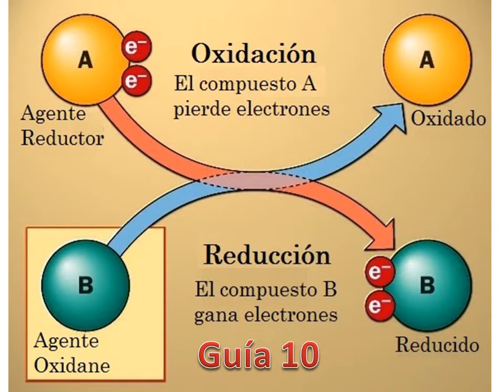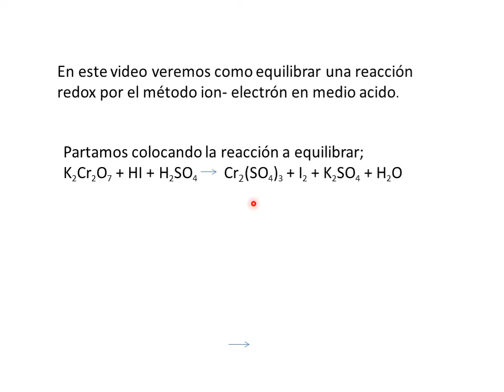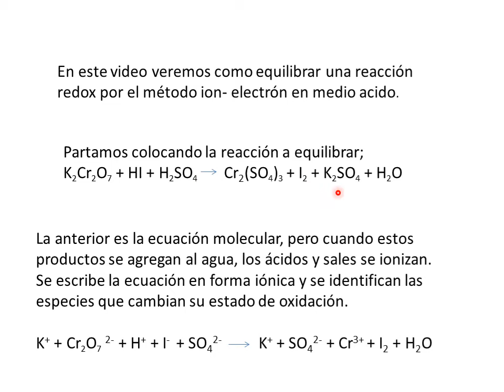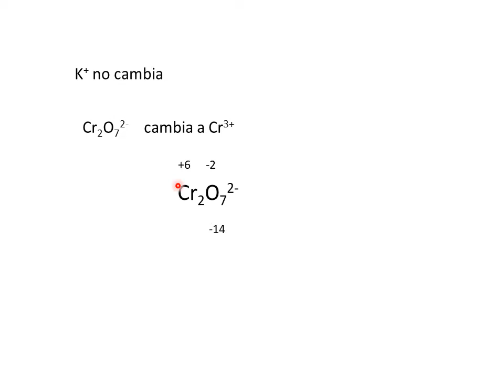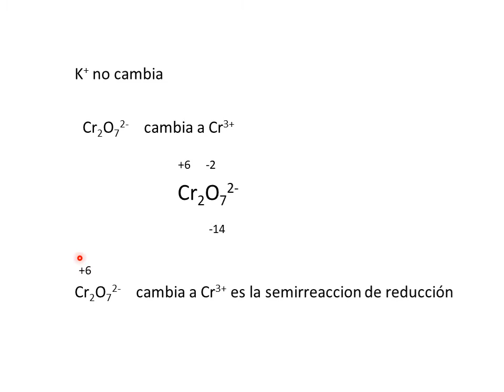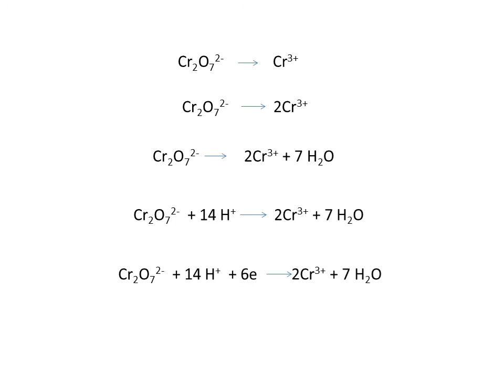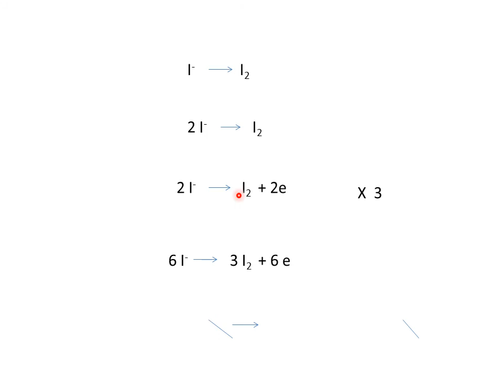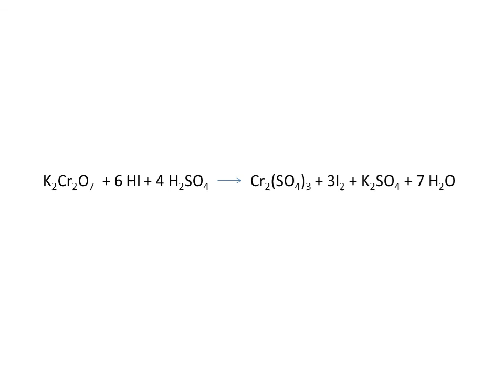4ºMEDIO QUIMICA VIDEO GUIA Nº10